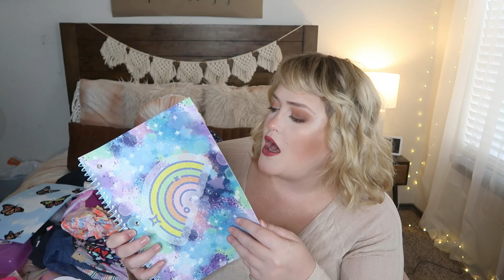GIRLS BACK TO SCHOOL CLOTHING HAUL 2021 | Pre K & 1st Grade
Items Mentioned:

Rainbow and Tie Dye Dress Two Pack
Rainbow Unicorn Dress
Butterfly Tshirt and legging Set
Flower Stem Tee and Floral Pants Set
Butterfly Shirt and Scrunchie Set
3 Pack of leggings
Rainbow tee and blue skirtall set
Ribbed tee two pack
Floral Babydoll Tee
Cheetah Babydoll Tee
Ariella Two Piece top and skirt set
Tie Dye off the shoulder Dress
Rainbow Tee and pinnafore set
Purple and flare bottoms
Zombies Tee
light pink floral two piece set
Butterfly dress
Holographic Backpack
Girl Power Backpack
Unicorn BFF Necklace
Phone Cord Bracelets with Charms
Pink Patch Backpack
Color Changing Cups
Mask two Pack
Girls Butterfly Slip dress and white tee
Light Pink Plaid Mini Skirt
Denim Vest
Heart Patch Tee
Floral Legging
Heart Leggings
Cheetah Leggings
Ribbed lettuce Edge Tee
Unicorn Sneakers
Light Up Sneakers